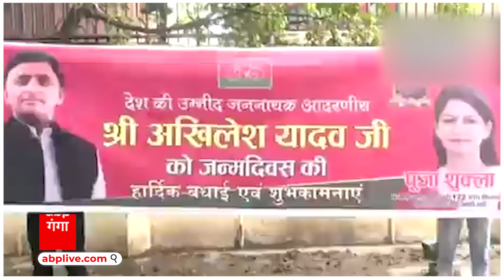Akhilesh Yadav Birthday Special: जन्मदिन के अवसर पर वृक्षारोपण किया और काटा केक